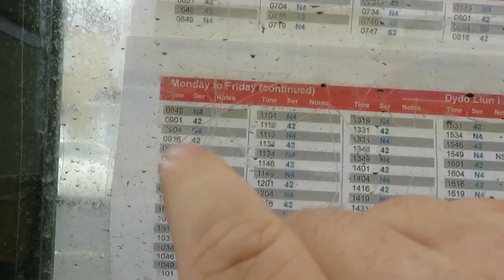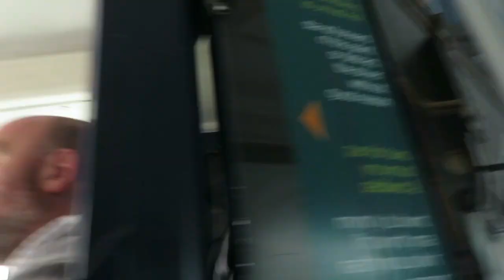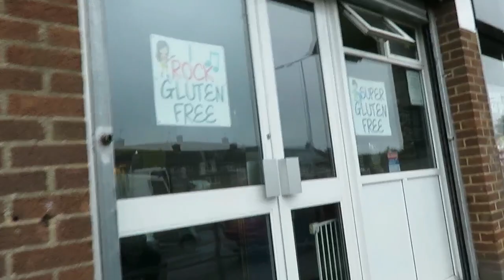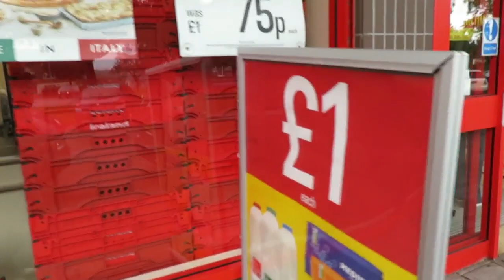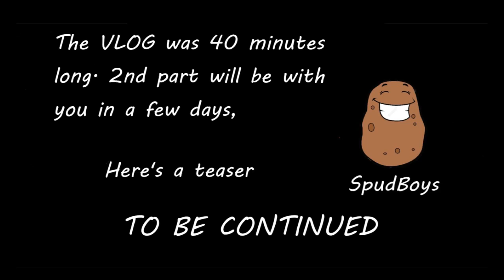A TRIP DOWN MEMORY LANE (LLANRUMNEY) (CARDIFF)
PART 1!

This Vlog is actually the first part because it was too long. I have a little walk about my hometown Llanrumney in Cardiff

If you enjoy the first part  let me know what you think. Second part is coming this week.